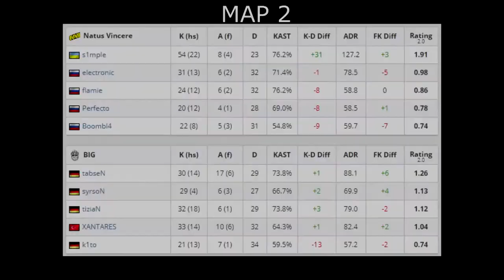CS:GO | NaVi vs BIG | ESL Pro League Season 11 | s1mple electronic Boombl4 perfecto •